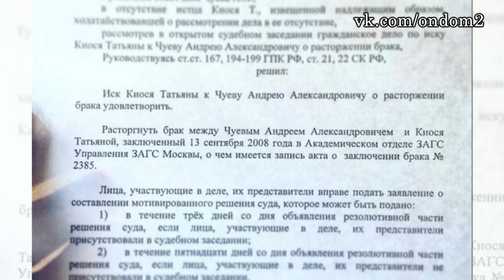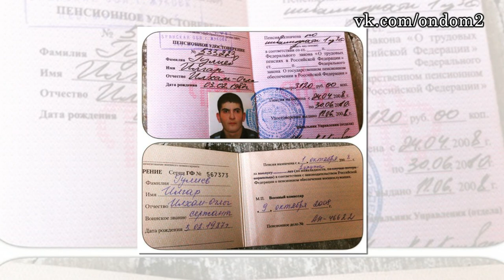Секс трижды за ночь! Последние новости дома 2 (эфир за 12 мая, день 4385 )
В этом выпуске новости и слухи  про следующих действующих и бывших участников дома 2: Андрей Чуев, Татьяна Киося, Татьяна Владимировна Африкантова, Алекс Гулиев, Екатерина Король, Денис Козлович, Илья Яббаров, Татьяна Родионова, Владимир Гаути, Марина Африкантова, Яна Шафеева.

Уважаемые зрители! Смотрите сегодня  на нашем канале эфир новостей дома 2  за 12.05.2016.
Не забывайте смотреть эфиры дом 2 на ТНТ, так как в новостях обо всём не расскажешь. Сегодня  4385 день телестройки, а значит на ТНТ выйдут следующие выпуски проекта дом 2:   дневной эфир за 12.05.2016 (lite),  вечерний эфир за 12 мая 2016 ("Город любви") и  ночной   выпуск ("После заката"). Дневной эфир выходит в 9 утра, вечерний эфир в 23-00 и ночной ровно в полночь.